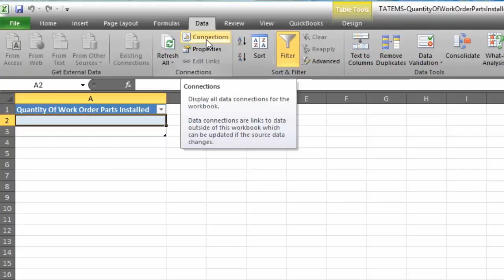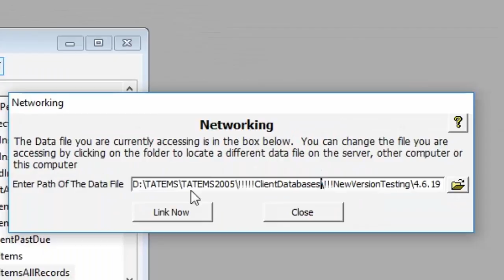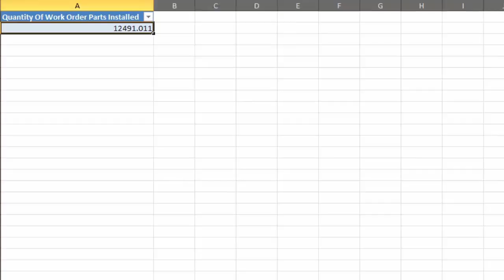TATEMS Quantity Of Work Order Parts Installed Over A TIme Period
TATEMS Fleet Maintenance Software Spreadsheet video that shows you what is in the
Quantity Of Work Order Parts Installed Over A TIme Period  spreadsheet and how to link it to your live TATEMS data and how to change the date range